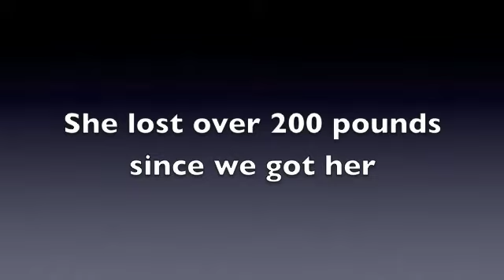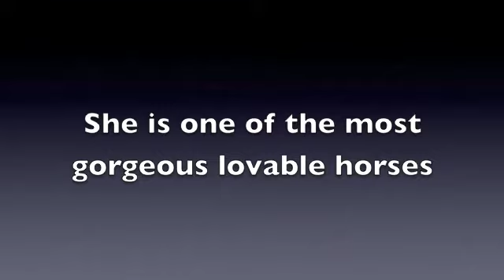First Meet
heres a kind of short video when we first got fancy and boogie and sparkles met (wasnt actually on the same day) sorry this is a repeat song i know i had it in another video i just thought it went good with this video

keep subbing :)